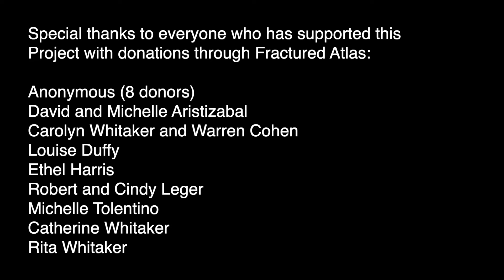Graham Cohen: 5 Miniatures for Violin and Bass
River Sawchyn, Violin
Moa Glimberg, Bass

I. Maestoso 0:13
II. Allegro 1:15
III. Scorrevole 1:59
IV. Adagio 3:02
V. Giocoso 4:59

This video is the sixth in a series as part of the “Music of Graham Cohen Recording Project”. Please consider making a tax-deductible donation to the project to support the future of this project and the release of more high-quality recordings of my compositions.

My 5 miniatures were written in 2014, originally for two brothers who were friends of mine at Juilliard Pre-College. I composed this at a time after several large-scale works, where I was writing a lot of shorter, multi-movement chamber pieces to develop different areas of my musical language. This was one of those works, with 5 short movements of highly contrasting character, each featuring a different sound world possible with these two instruments. The first movement is a slower introduction, like a chorale, keeping the two instruments close in register until the bass moves into its low register after a brief solo. The second movement is a faster, quirky movement in 7/8 time, with a rhythmic ostinato played pizzicato in the bass, while the violin soars with a much slower melodic line, several octaves higher. The third movement is an atmospheric scene at the center of the arc of this piece, using harmonics in the bass and bariolage in the violin. The fourth movement is another slow movement prominently featuring the expressive qualities of the bass, with a chorale at the center giving the melodic line to the violin. The fifth and final movement is a folk-y/fiddle-y inspired movement, giving the violin a chance to show off a bit, while the opening melody is fragmented against a driving bass ostinato. The score and parts are available for purchase on my website.

Recorded on 04/30/2024 in Macon, Georgia

Music of Graham Cohen Recording Project is a sponsored project of Fractured Atlas, a non-profit arts service organization. Contributions for the charitable purposes of Music of Graham Cohen Recording Project must be made payable to “Fractured Atlas” only and are tax-deductible to the extent permitted by law.

New videos featuring viola, violin/fiddle, hardanger fiddle, viola d’amore, banjo, and my own compositions!